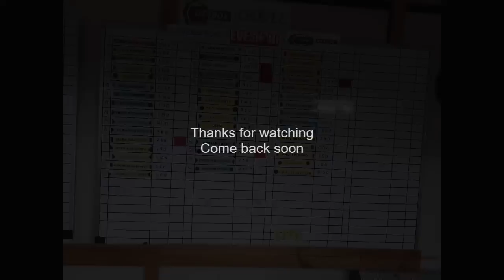Clive Branson Fishing Vlogs Last match before the Evesham Final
Greetings and welcome to Clive Branson's (World Champion) Fishing Vlogs. Join me as I fish my mid-week & weekend fishing matches. Showing you tips & my fishing techniques at various venues throughout the UK.
Today is a Sunday and a back-to-back at Evesham qualifiers, having now qualified for all 3 days on Bank Holiday weekend I shall use is match as a practice Lets see how I get on..